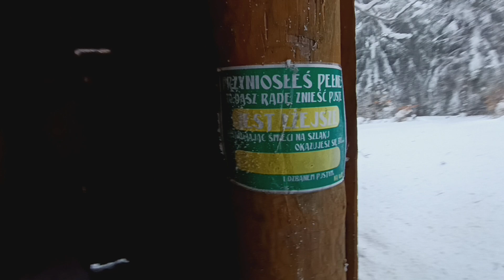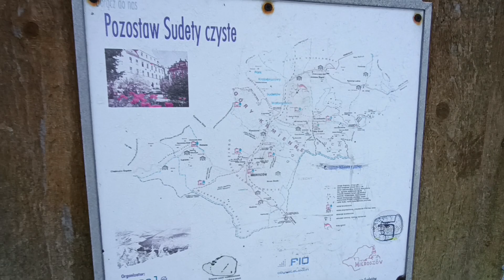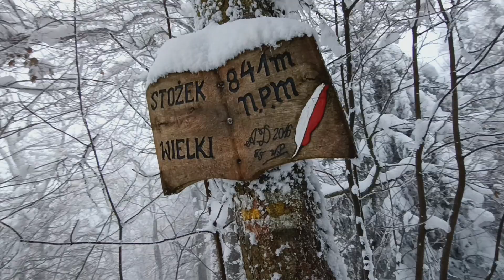Wiatka na Stożek Wielki 841 mnpm 10 12 2023